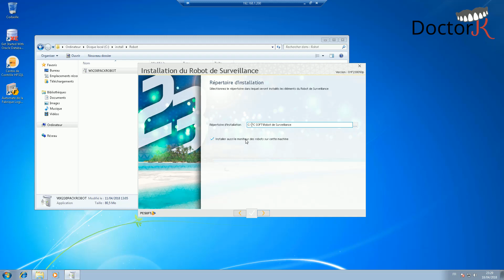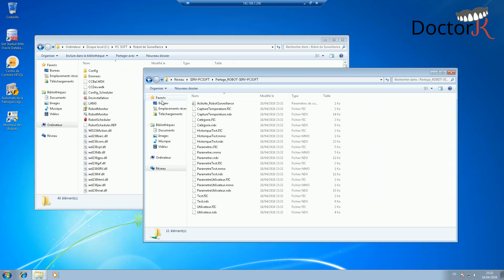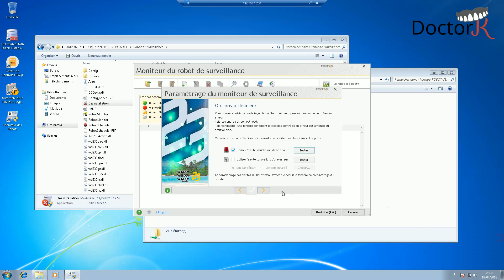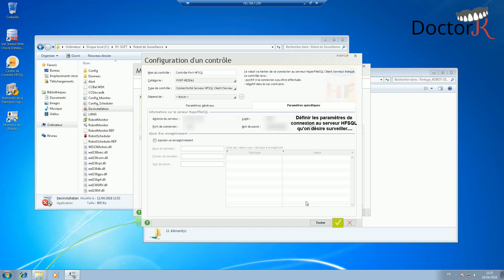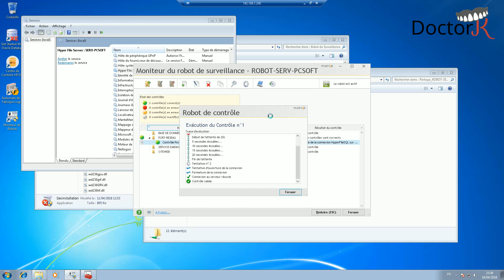Installation du "Robot de surveillance" V23 sous Windows 7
Tutoriel d'installation du "Robot de surveillance" V23 sous Windows 7